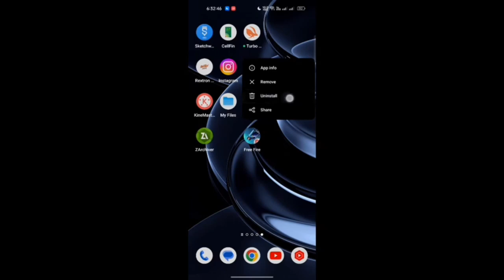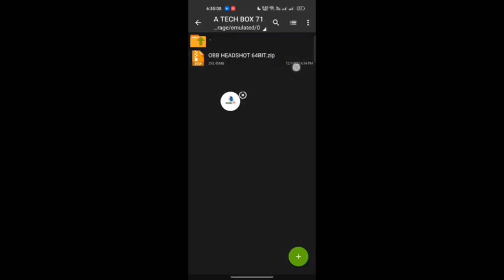100% Auto Headshot OB37 VIP INJECTOR | New Chest OBB Headshot + White Body | New Antiban Injector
100% Auto Headshot OB37 VIP INJECTOR | New Chest OBB Headshot + White Body | New Antiban Injector

Tech Box71.V2